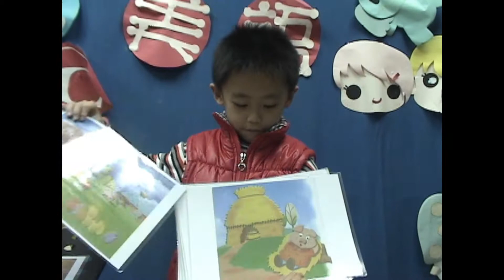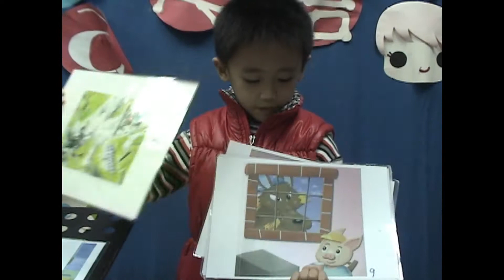OK_3_Pigs_Lucien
Ocean student, Lucien, tells the story of the 3 Little Pigs in November, 2010